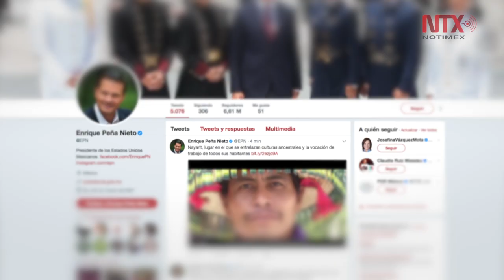Peña Nieto lamenta cancelación de apoyo a "dreamers" en EUA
El presidente Enrique Peña Nieto externó su desacuerdo con la cancelación del programa mediante el cual Estados Unidos apoyaba a migrantes llegados a su territorio desde la infancia, popularmente conocidos como "dreamers".